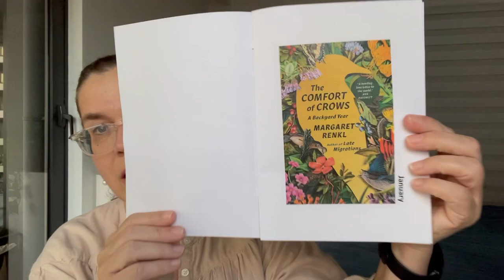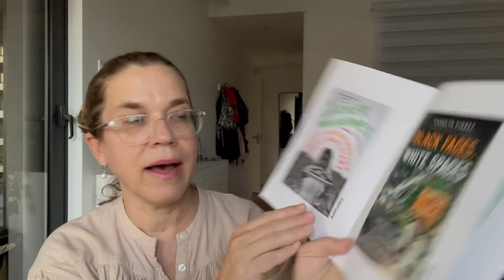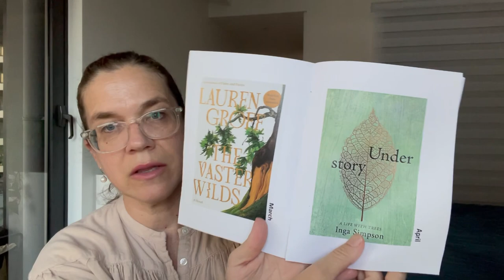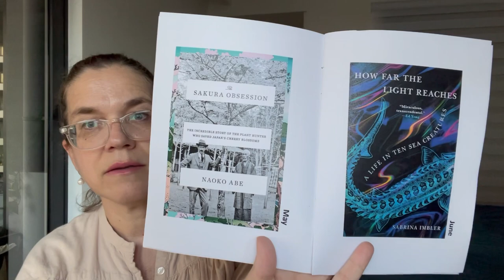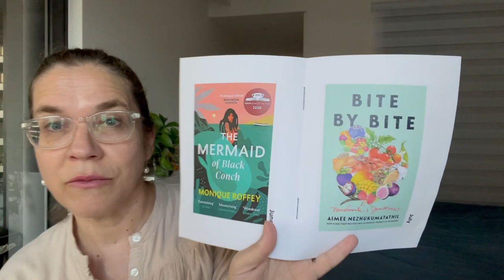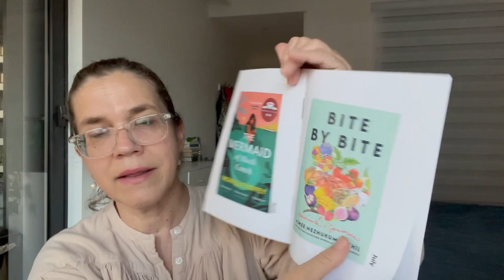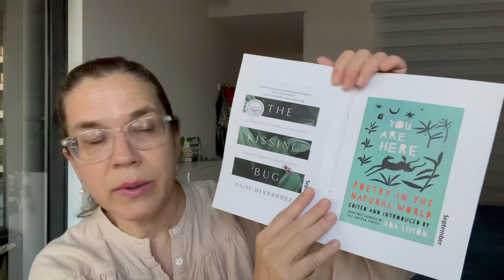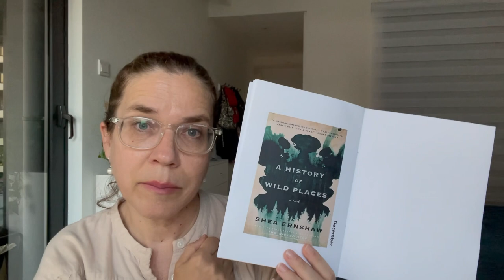Book Naturalists Book Club 2024 Reading List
Heidi from My Reading Life

2024 Reading List:
January- The Comfort of Crows by Margaret Renkl
February- A Darker Wilderness by Erin Sharkey
February- Black Faces White Spaces by Carolyn Finney
March- The Vaster Wilds by Lauren Groff
April- Understory by Inga Simpson
May- The Sakura Obsession by Naoka Abe
June- How Far the Light Reaches by Sabrina Imbler
June- The Mermaid of Black Conch by Monique Roffey
July- Soil by Camille T Dungy
July- Bite by Bite by Aimee Nezhukumatathil
August- The Lady Wild Horses by Maya Lunde
September- The Kissing Bug by Daisy Hernandez
September- You Are Here by Ada Limon
October- The Forgotten Botanist by Wynne Brown
November- Fresh Banana Leaves by Jessica Hernandez
December- A History of Wild Places by Shea Ernshaw